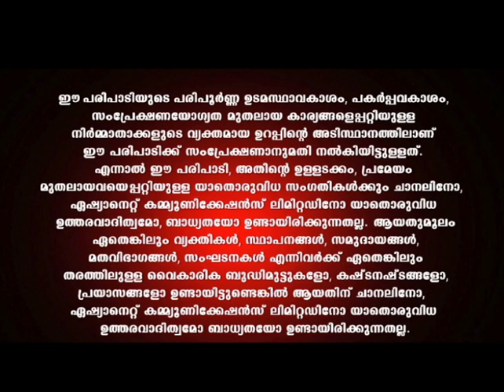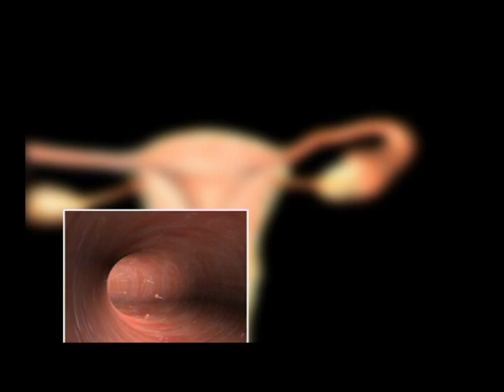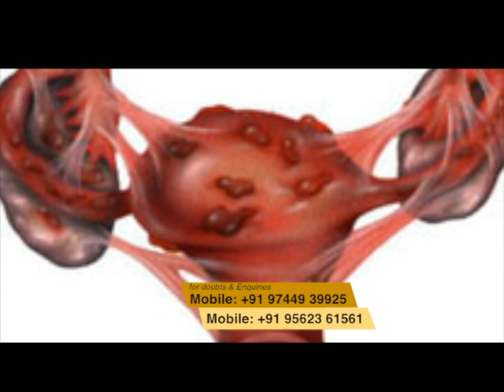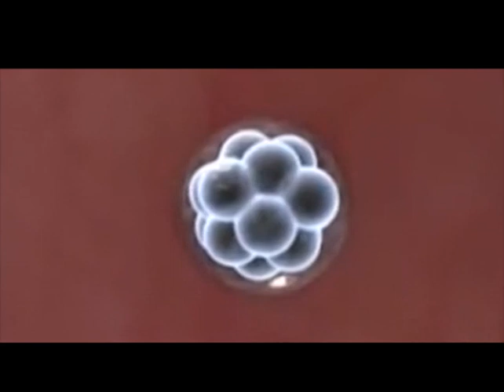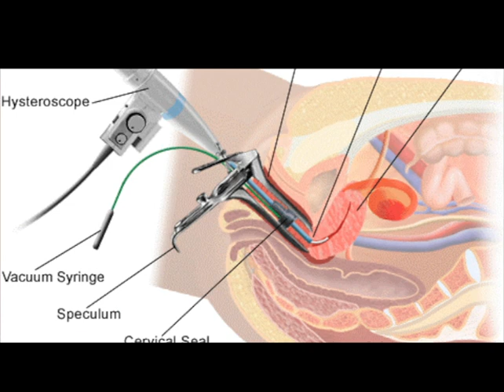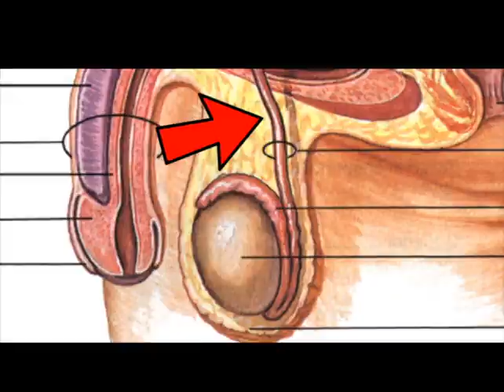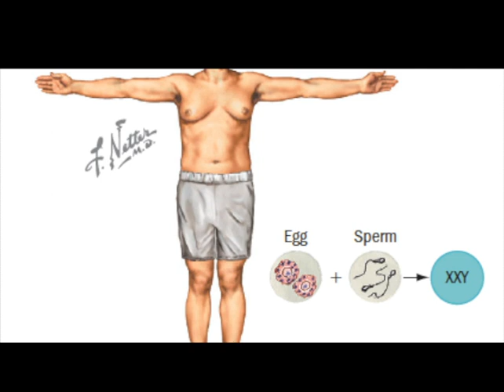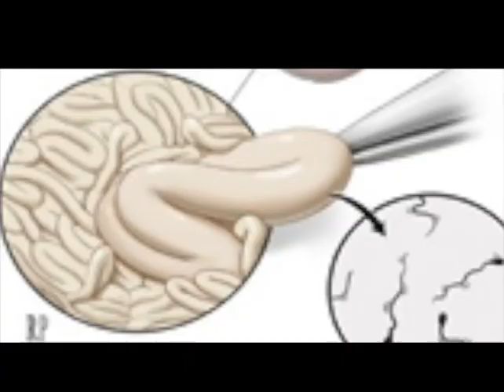IVF, ICSI ചികിത്സ യുടെ വിജയ സാധ്യതയെ സ്വാധീനിക്കുന്ന ഘടകങ്ങൾ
പ്രായം കൂടുന്നത്   വന്ധ്യതാ   ചികിത്സയുടെ   വിജയത്തിനു  തടസ്സമാകുമോ ?